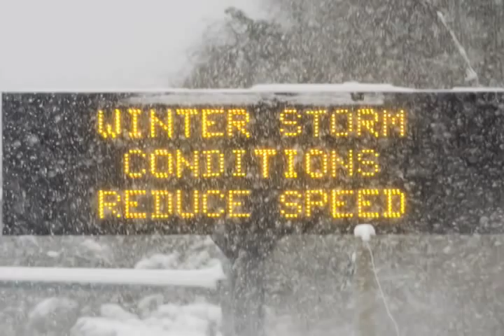Cenova KofP 9 15